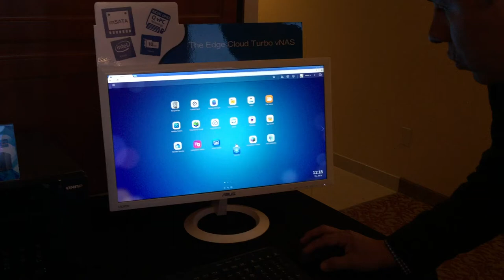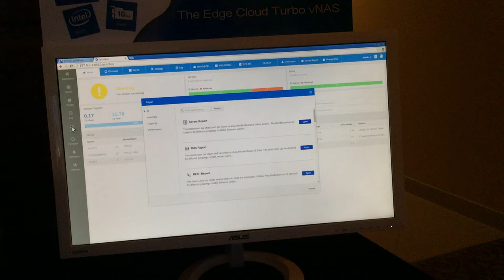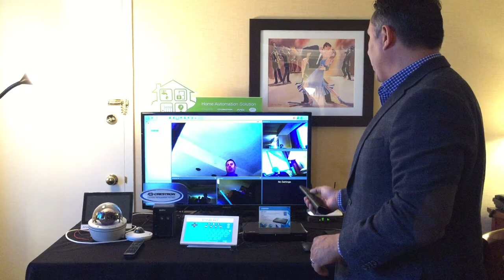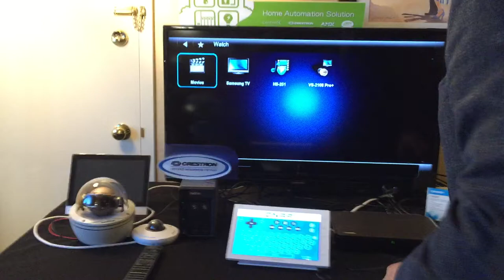QNAP en CES 2015 Nuevo NAS AMD - Administración Central- High Availability- 4K de vídeo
Un video tour del Suite de QNAP en el CES 2015. Mostrando el nuevo AMD NAS Quad-Core 2.4 GHz 16GB RAM 400MB/s rendimiento 10GbE y Radeon™ graphics . Administración Central- High Availability- 4K Vídeo Compatible- NAS Domótica Control4 AMX Crestron RTI.